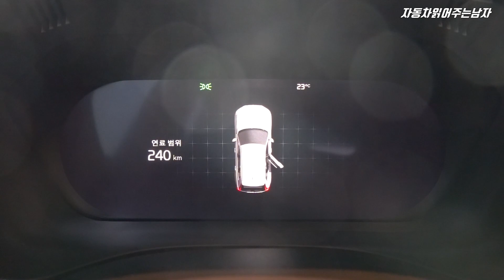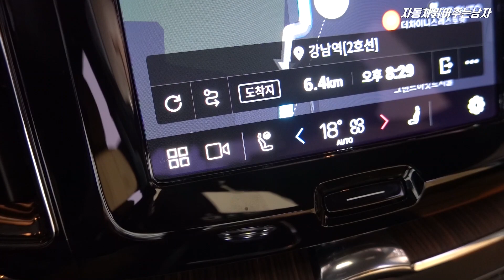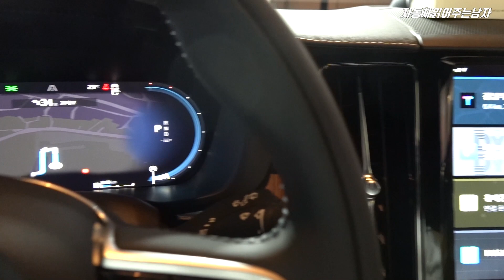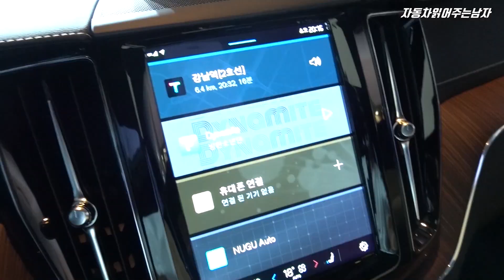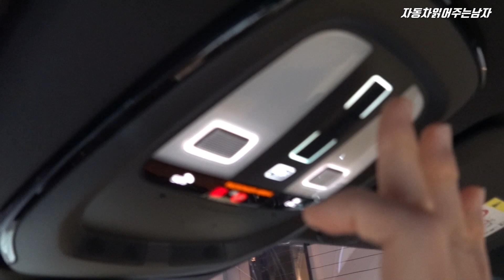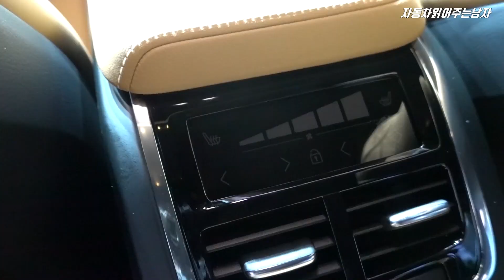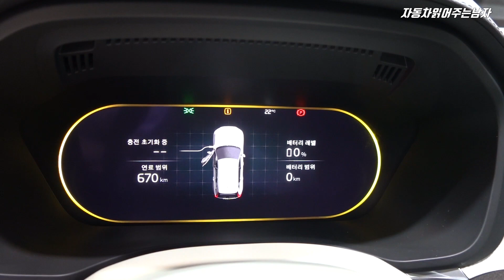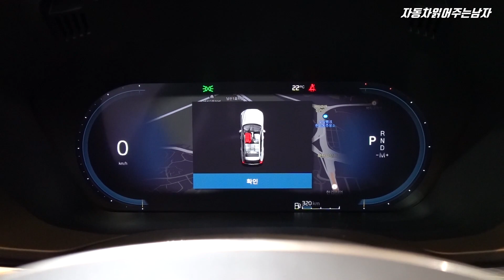볼보 XC60 페이스리프트 출시, TMAP이 순정내비라고?! R-design까지 무려 5가지 라인업으로 출시!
*볼보코리아를 통해 초청받아 행사에 참석하였으며, 별도의 금전적 혜택은 제공받지 않았음을 밝힙니다.

볼보 XC60 페이스리프트 모델이 국내에 공식 출시되었습니다!
라인업이 무려 5가지 인데요,
B5 모멘텀 / B5 인스크립션
B6 인스크립션 / B6 R-design
그리고 T8 인스크립션까지.
볼보는 모든 라인업에 전동화 파워트레인을 적용했고
순정 내비게이션으로 TMAP까지 적용했다고 하는데
자세한 소식 영상으로 확인해보시죠 !